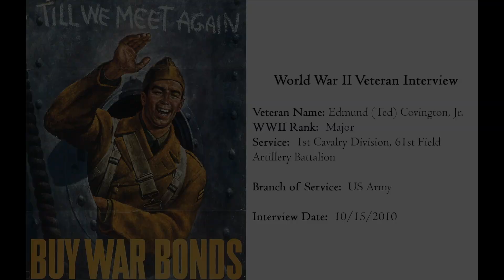Playing Sports During the War | WW2 Veteran Interview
Ted Covington remembers playing in the battalion baseball team.  He recalls an incident with a teammate from Kentucky who drank too much moonshine while advancing in a convoy.  The teammate wouldn't keep quiet when they finally came to a stop and almost had to be knocked out in order to maintain security.

Ted also recalls playing volleyball during his time in the Pacific.  His outfit would travel with  a net and ball and hang the net between palm trees during breaks.  He goes on to discuss how naps were taken whenever time permitted.

About the Veteran:  Major Edmund 'Ted' Covington, Jr. served with the US Army in the 1st Cavalry Division, 61st Field Artillery Battalion,  during World War II.  He was stationed in the Pacific Theater fighting the Japanese Army during the war.  His service spanned many campaigns including New Guinea, the Admiralty Islands, Leyte, the Philippines, and the Army of Occupation in Japan.  He would earn 2 Bronze Stars with Oakleaf Cluster as well as 2 Air Medals during his service.